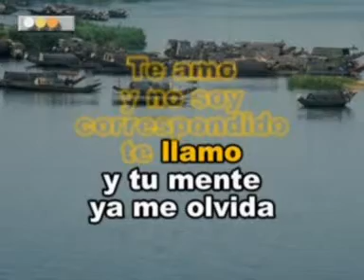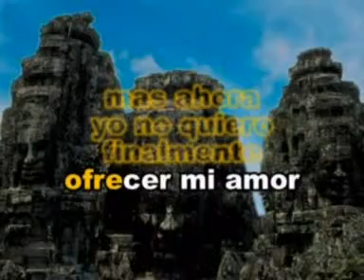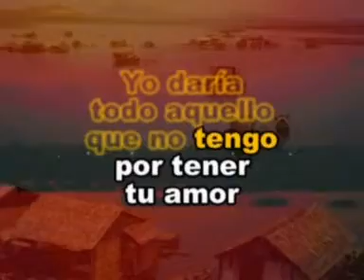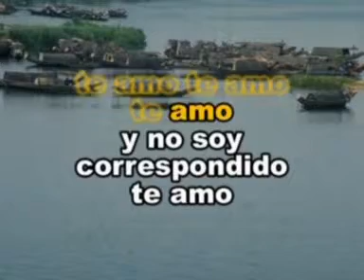Te Amo y No Soy Correspondido Los Pasteles Verdes Las Rocas